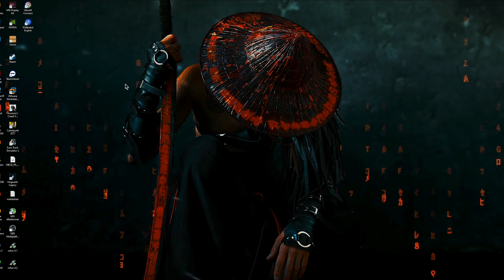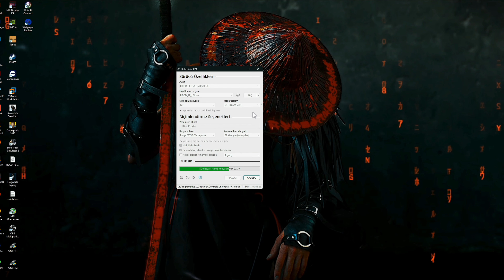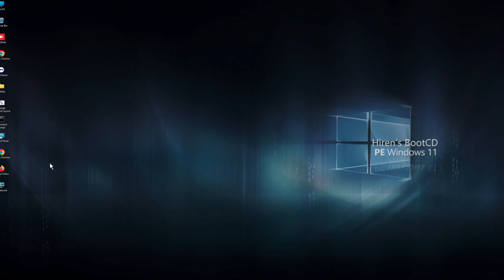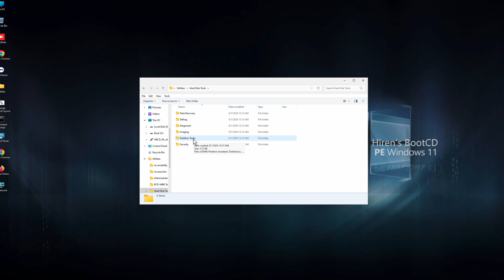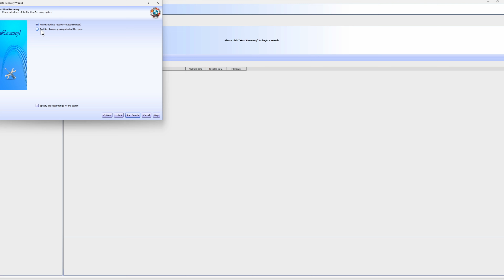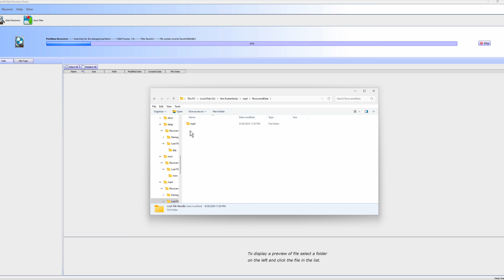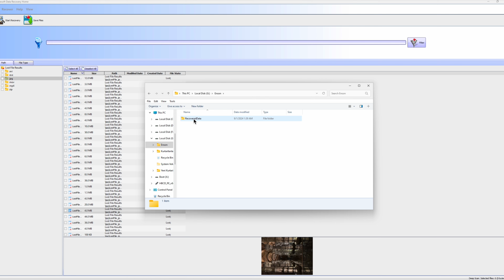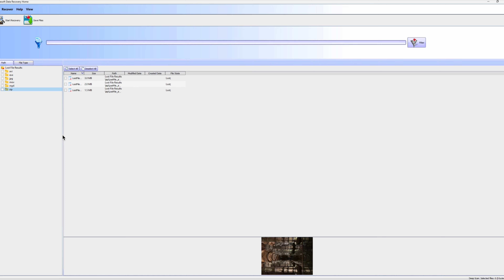Silinen Disklerden , SD Kartlardan Veri kurtarma /Hiren's BootCD-RecoverDatafromDeletedDisks,SDCards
Arkadaşlar selam ,

Bu video da birçoğumuzun yaşadığı veri kayıpları “ resim , videolar “ arızalanan diskler gibi sorunlara karşı ücretsiz bir çözüm videosu çekmeye çalıştık , bu video profesyonel değil amatördür ,
ve işinize yarayacağını düşünüyoruz ,

Artık bu tarz içeriklerde link veremiyoruz arkadaşlar , videolarımız siliniyor ,
Videonun ilk 6 dk sı konuşma üzerine ne yapmanız gerektiği gibi konular mevcut,

Ondan sonraki kısım teknik taraf oluyor ,
Mümkün olduğunca anlatım kısmını kolaylaştırmaya çalıştık ve detay vermeye çalıştık ,
konuyu fırsat buldukça daha teknik tarafa da dökeceğiz arkadaşlar ,

Hello friends,

In this video, we tried to shoot a free solution video for problems such as data loss, “images, videos” and failed disks that many of us experience, this video is amateur, not professional,
and we think it will be useful for you,

We can no longer give links in such content, friends, our videos are deleted,
The first 6 minutes of the video are about what to do on the talk,

The next part is the technical part,
We tried to make the narration part as easy as possible and tried to give details,
we will also talk about the subject more technically when we have the opportunity, friends,

We hope it will be useful for you,
we wish you a good viewing.